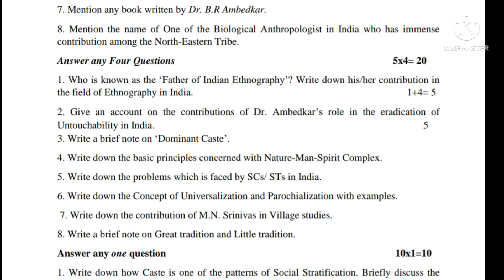B.Sc 6th Semester General Question Paper-2022// Anthropology(CC-14)//Burdwan University